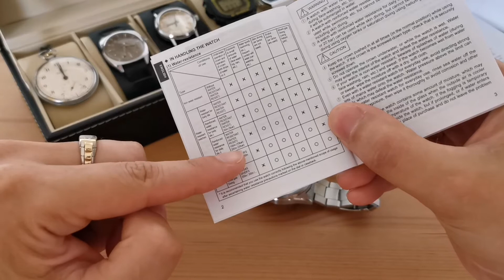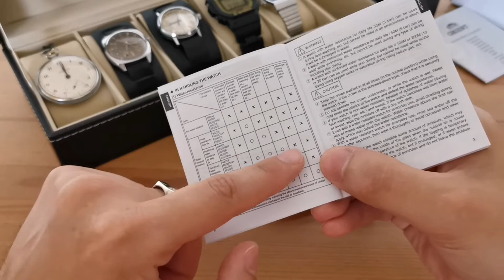Prezentare Orient Mechanical Sports, Metal Strap - 42.6mm (RA-AK0603S). A dressier Defender 2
Un Field Watch/ Casual Watch elegant si potent. Foarte lizibil cadranul, cu informatii utile, cu cateva complicatii normale. Mecanismul e robust, cu precizie buna, functie hack&winding, zi, data si functie am/pm. Un calibru cu pedigree pt un entry level automatic.
Personal il gasesc greu catre foarte greu pe mana (zalele sunt din metal, pline, nu tabla) si ma gandesc ca o curea o sa il mai usureze, plus o sa ajute la aspectul pe care il doresc. La aspect, parca un diametru de 40mm ar fi fost mai ok, dar eu am totusi incheieturi subtiri, asa ca zic sa sunt subiectiv.
Elementele fosforescente sunt extraordinare, am ramas surprins.
Mare atentie cand il cumparati sa nu platiti prea mult, periodic apare la oferta in jur de 150eur.